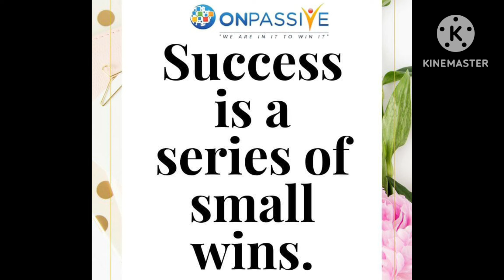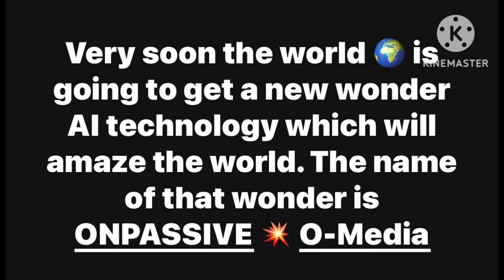Onpassive new update today 💥YTP ఆనంద్ సార్ అప్డేట్స్ 💁‍♂️ ప్రాసెస్ ను ఫాలో అవ్వండి - సందేహాలు వద్దు